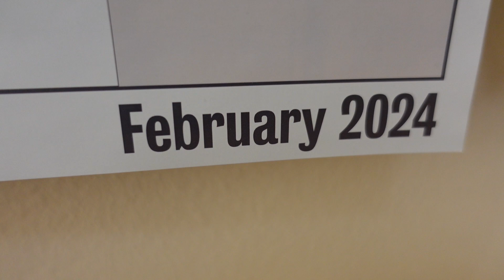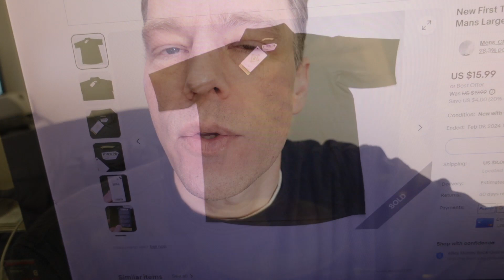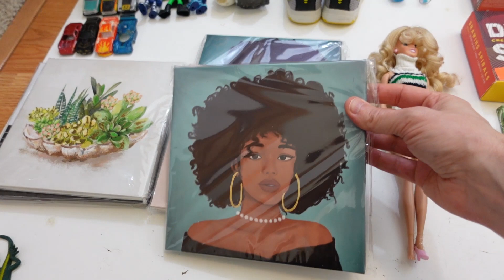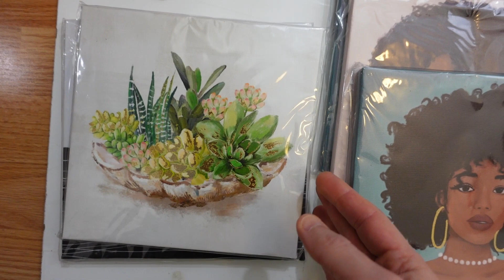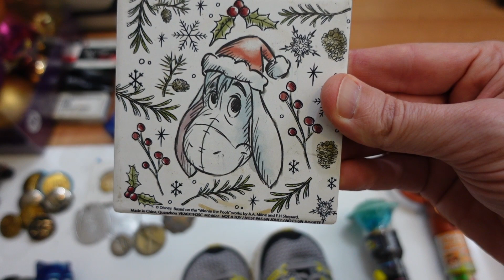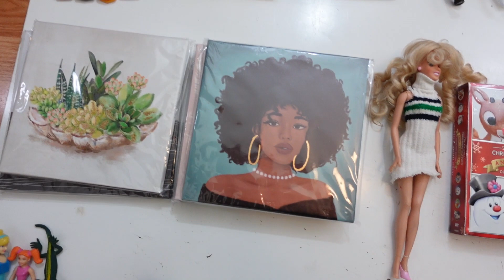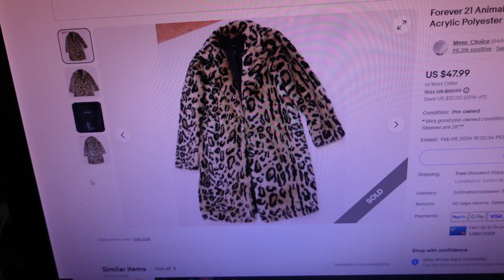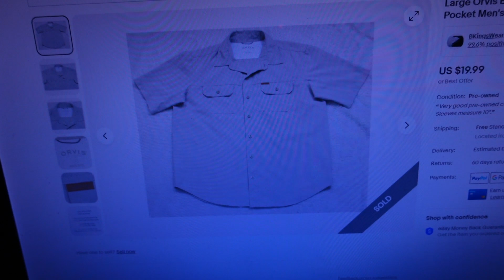Day In The Life Of A RESELLER - Sales - New Listings - Photos - Auctions - Bulking it up to get gone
In today's day in the life of a reseller vlog, I share a few sales that came in, show off some new listings, take photos of inventory and think about running auctions and bulking up some toys to boost sales and get them gone.